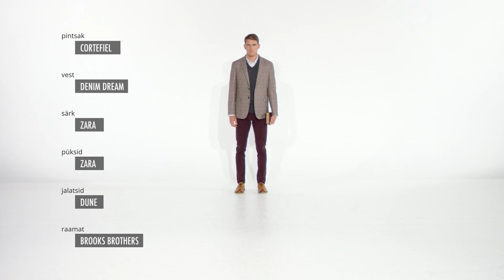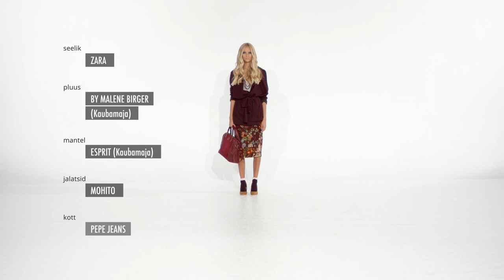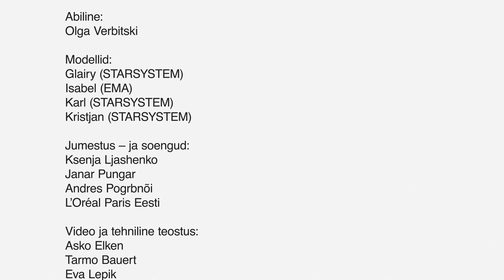LUCINE AYANIAN: sügistalvine stilistika 2015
Taustamuusika: DJ Dimsa - Funktionality - Deep Funky Jazz Beats

Loov – ja projektitiim:
Taivi Koitla
Janne Klooren
Katrin Päevakene

Stilistika:
Lucine Ayanian

Abiline
Olga Verbitski

Modellid:
Glairy (STARSYSTEM)
Isabel  (EMA)
Karl (STARSYSTEM)
Kristjan (STARSYSTEM)

Jumestus – ja soengud:
Ksenja Ljashenko
Janar Pungar
Andres Pogrbnõi
L’Oréal Paris Eesti

Video ja tehniline teostus:
Asko Elken
Tarmo Bauert
Eva Lepik

FIBIT A/W 2015
Viru Keskus